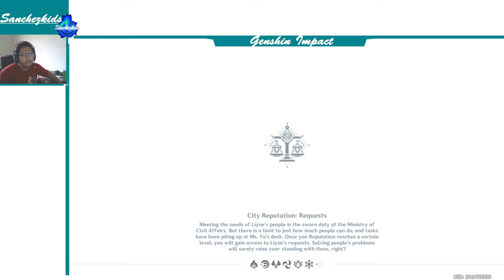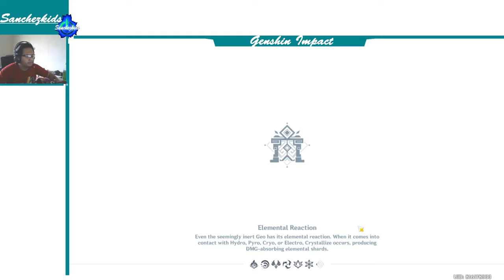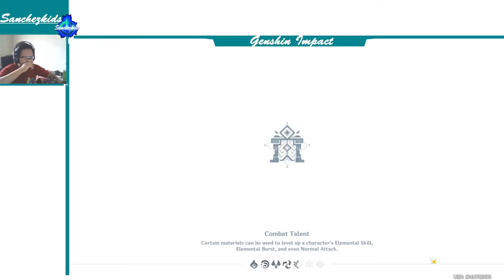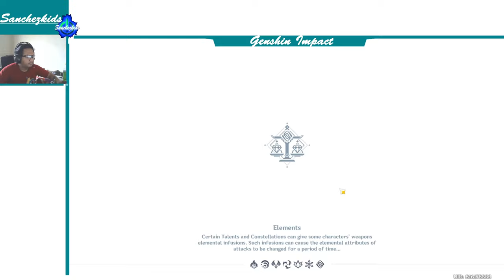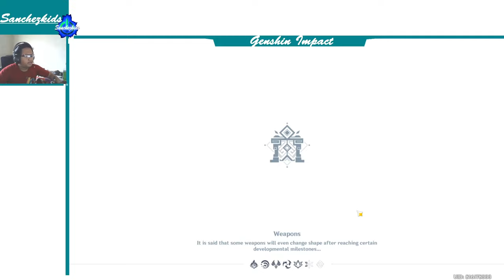Clear All Hidden Palace Domain Temple Liyue【Domain】【Genshin Impact】Sanchezkids Gameplay